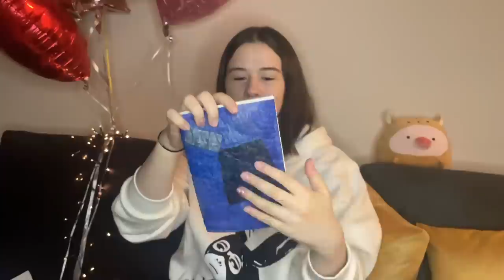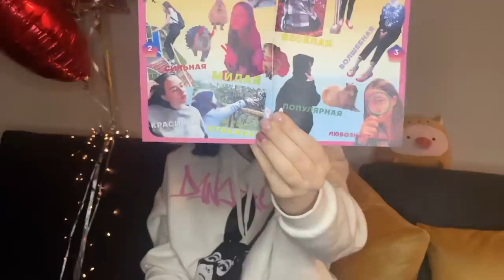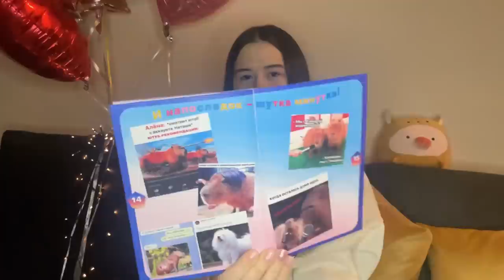Birthday vlog: capybaras, bean boozled and bowling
Hi! My name is Alena and in this video I will tell you about my 20th birthday celebration, capybara obsession, bowling and those candies with weird flavors. Happy 20th birthday to me and remember that capy always slays!
Support me:
BTC:
bc1qs22sgxq4g0nd2ehu3hys92aulgap7d2ejn3vat
ETH:
0x12439b71762440B9E5b536CF39d8A765395Ccd94
Info:
Age: 20, birthday is on March 5th
Country: was born in the Far East of Russia, now I live in Georgia
Job: worked as a barista for a year and a half
Education: studied English and Chinese translation for 1 year, than economics for another year, and now I am building a career of full time youtube meme
Gear: shoot and edit on my phone